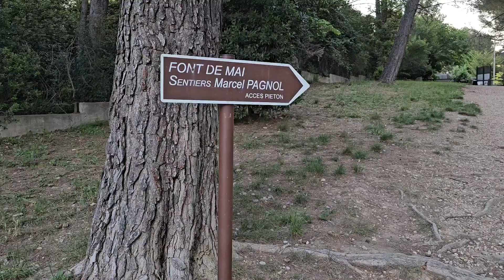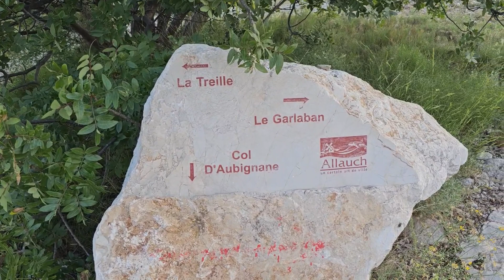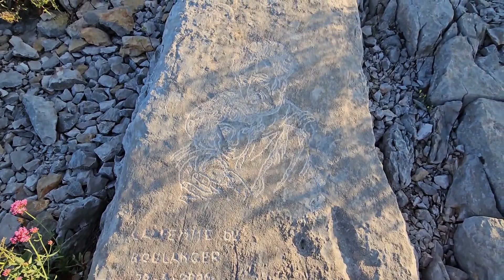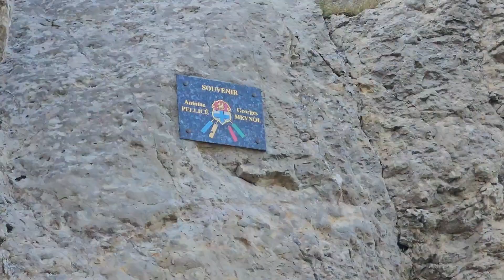Trail de Font de Mai à La Destrousse